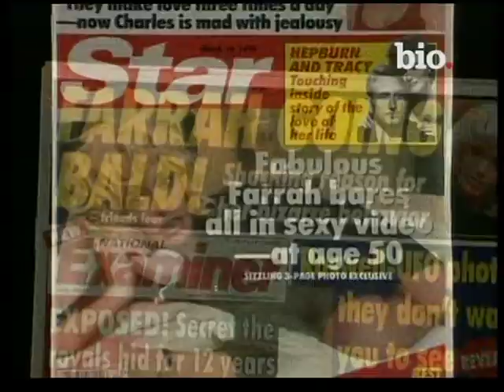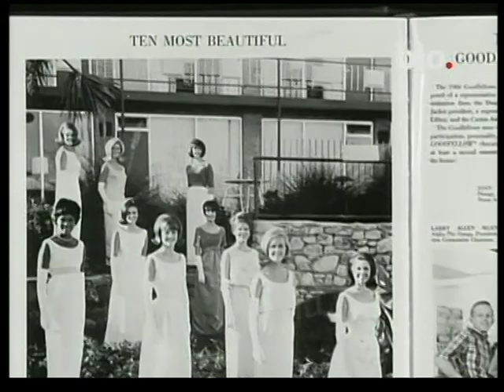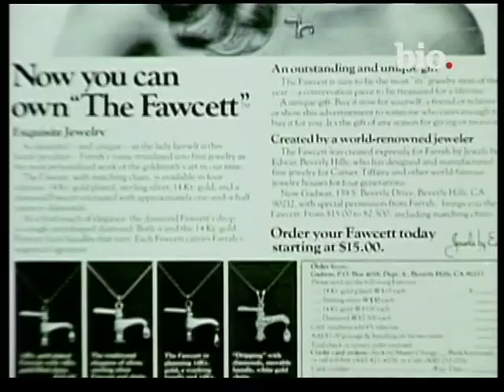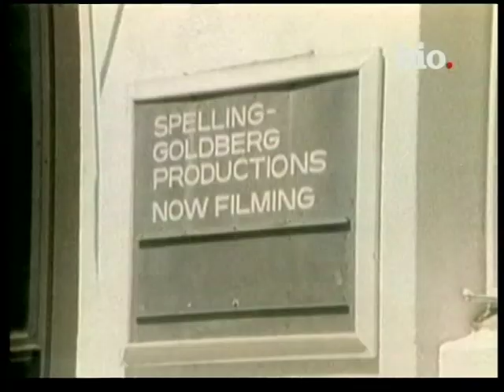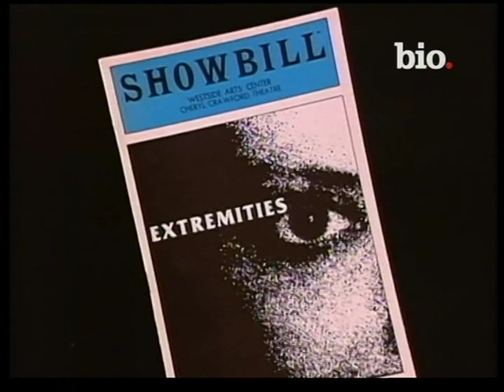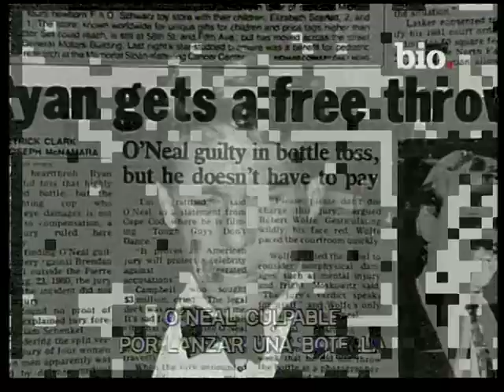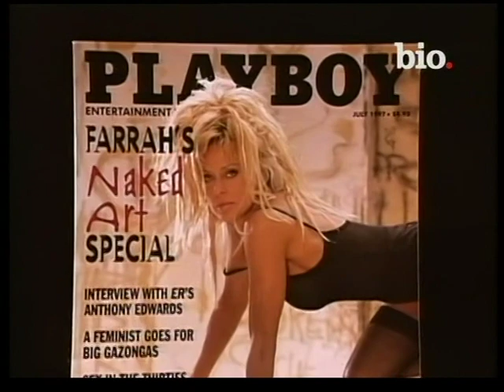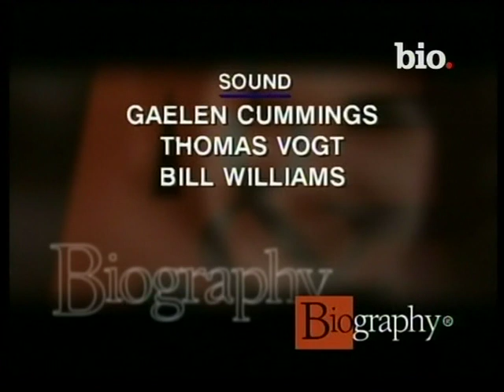Farrah Fawcett Un ángel americano 1999